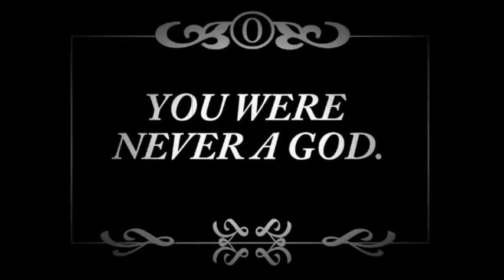BATMAN V SUPERMAN (1920) DP: Larry Fong | Dir: Zack Snyder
MAAAAAARTHAAAAAAAAAAAAAAAAAAAAAAAAAAAAAAAAAAAAAAAAAAAAAAAAAAAAAAAAAAAAAAAAAAAAAAAAAAAAAAAAAAAAAAAAAAAAAAAAAAAAAAAAAAAAAAAAAAAAAAAAAAAAAAAAAAAAAAAAAAAAAAAAAAAAAAAAAAAAAAAAAAAAAAAAAAAAAAAAAAAAAAAAAAAAAAAAAAAAAAAAAAAAAAAAAAAAAAAAAAAAAAAAAAAAAAAAAAAAAAAAAAAAAAAAAAAAAAAAAAAAAAAAAAAAAAAAAAAAAAAAAAAAAAAAAAAAAAAAAAAAAAAAAAAAAAAAAAAAAAAAAAAAAAAAAAAAAAAAAAAAAAAAAAAAAAAAAAAAAAAAAAAA